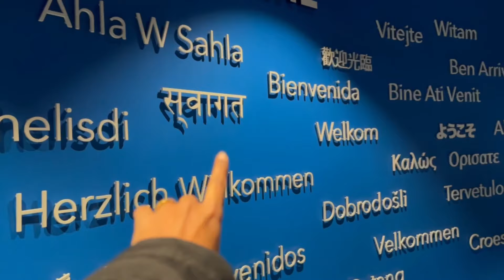USA Trip Day2: अमेरिकेतील सर्वात मोठं मत्स्यालय/Georgia aquarium in USA/ Marathi Vlog ...Part 1